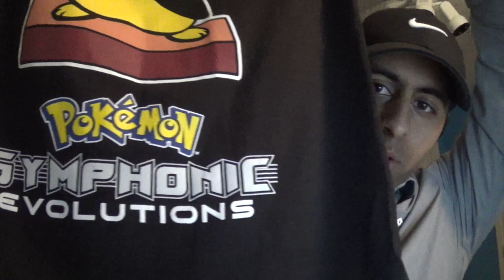VLOG #92: Pokemon Symphonic Evolutions Concert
Last night, I went to the first ever official Pokemon concert... Pokemon Symphonic Evolutions! I recorded this VLOG with all my thoughts, including lots of pictures and video clips. The concert was so much fun and the music sounded fantastic. My seat was great and I even got to meet the guy from PokeBeach which was cool. Junichi Masuda even came on stage to conduct the last piece, which was awesome! It was definitely a great experience.